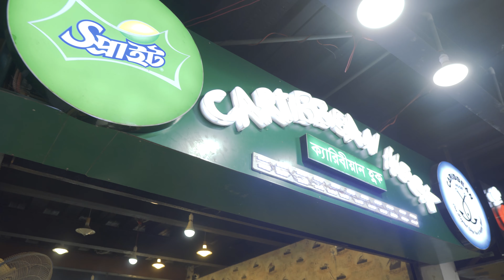অতীব জঘন্য বার্গার ও পিজ্জা | Caribbean Hook Biplob Uddan | Sifat Rabbi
Worst Food Ever | Worst Burger | Worst Pizza | অতীব জঘন্য বার্গার ও পিজ্জা | ক্যারিবিয়ান হুক বিপ্লব উদ্যান চট্টগ্রাম | Caribbean Hook Biplob Uddan | Sifat Rabbi Food Vlog | Worst Food In Chittagong

ক্ষুধার্ত খাদক চ্যানেলে আপনাদের স্বাগতম। আমি Sifat Rabbi / সিফাত রাব্বি। আজ আমি আছি চট্টগ্রামের দু নাম্বার গেটের বিপ্লব উদ্দান এ অবস্থিত ফুড কোর্টে। পকেটে ছিলো মাত্র ২০০ টাকা। বিপ্লব উদ্যানে আসলে মিনিমাম বাজেট রাখতে হয় ৬০০/৭০০ টাকার মত কারণ সব ক্যাফেতেই যে সকল সিংগেল আইটেম সেল করে তা খেয়ে পেট ভরার মত না। তারপরেও ২০০ টাকার মধ্যে কি পাওয়া যায় তা পর্যবেক্ষণ করতে অর্ডার দিলাম ক্যারিবিয়ান হুক থেকে। আর বাকি যা হবার তা ভিডিওর থাম্বনেইল ও টাইটেল দেখে বুঝতে পারার কথা।